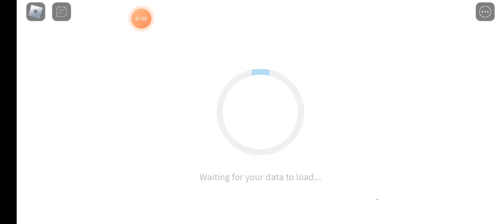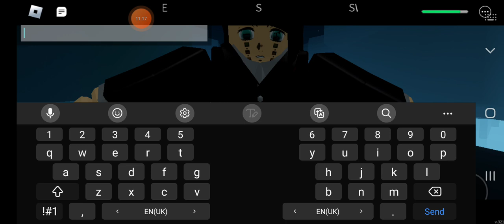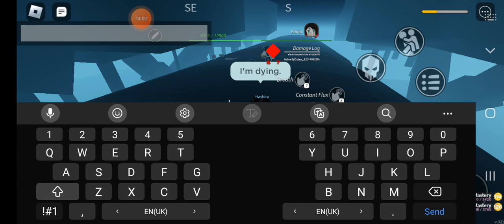THE MUGEN TRAIN EXPERIENCE